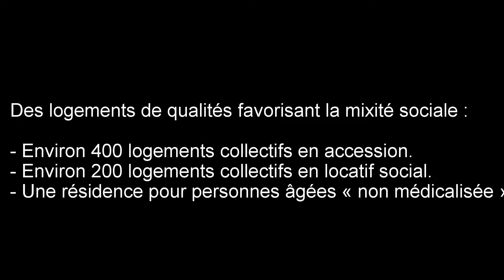Le quartier des Hautes Bornes